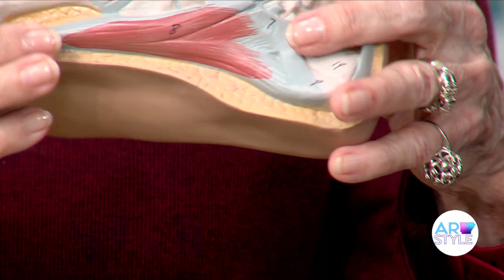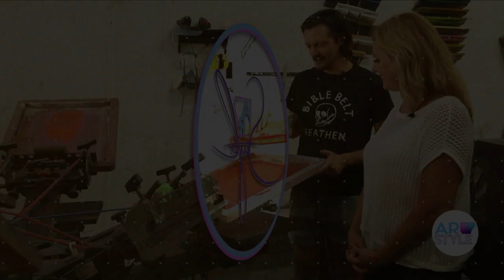Arkansas Style full episode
My antipasto tray, Dr. Wei